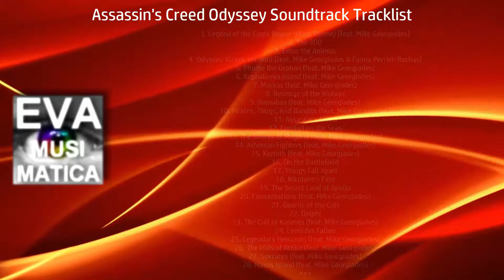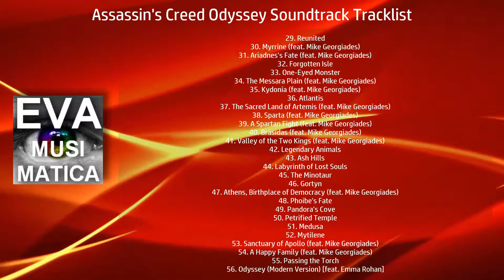Assassin's Creed Odyssey Soundtrack Tracklist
Assassin's Creed Odyssey Soundtrack Tracklist UBISOFT
Amazon Digital
Amazon Digital UK

Assassin's Creed Odyssey OST Tracklist
1. Legend of the Eagle Bearer (Main Theme) [feat. Mike Georgiades]
2. The 300
3. Enter the Animus
53. Sanctuary of Apollo (feat. Mike Georgiades)
54. A Happy Family (feat. Mike Georgiades)
55. Passing the Torch
56. Odyssey (Modern Version) [feat. Emma Rohan]
New music, original soundtracks, film and movie scores, songs, trailer music for upcoming blockbuster movies, TV series and new OST releases on Eva Musimatica channel!